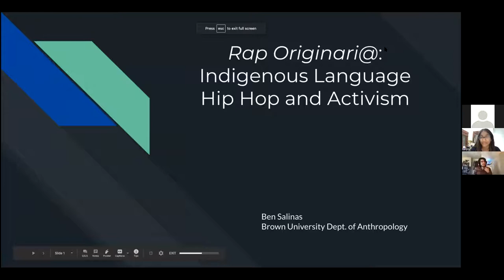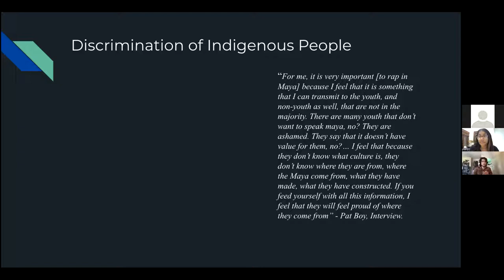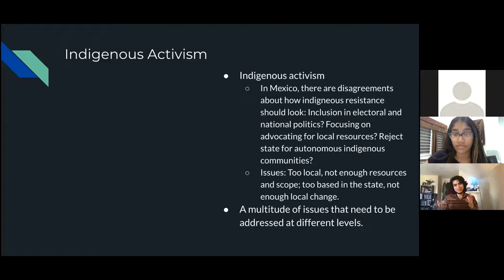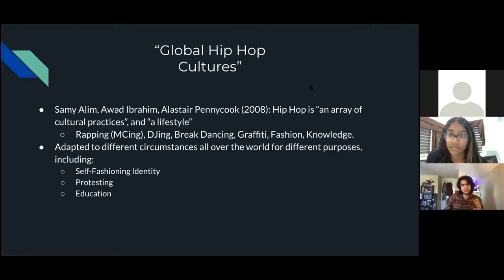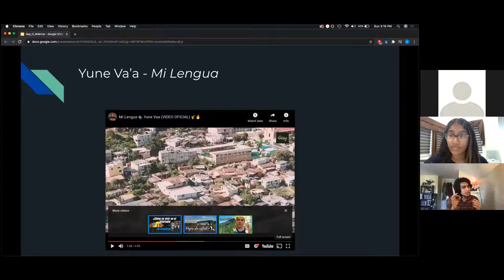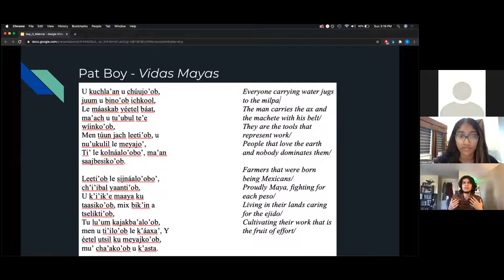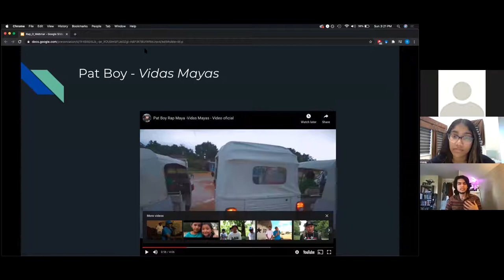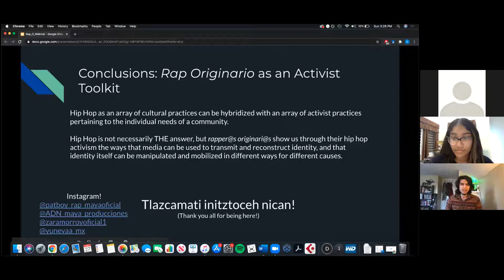iSPARK: Rap Originaria (Emilin Mathew)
Emilin Mathew conducts a webinar with Mr. Benjamin Salinas, who shares his research on indigenous language hip hop and activism.

Tlazcamati initztoceh nican! (Thank you all for being here!)